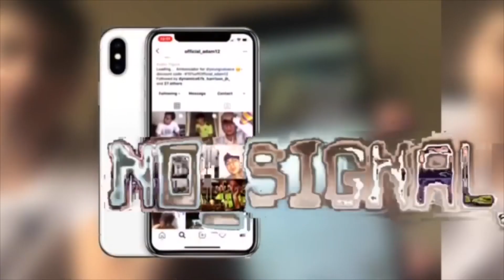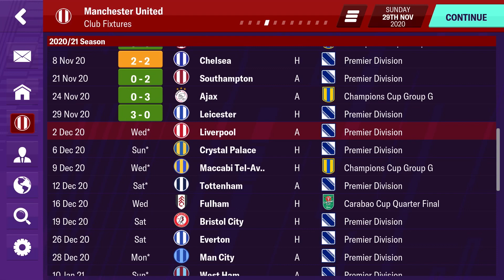2 BIG GAMES!!! FM20MOBILE Manchester United Career Mode S2EP5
Outro Music- Wavy Gang ft. Mvrnie- Playtime